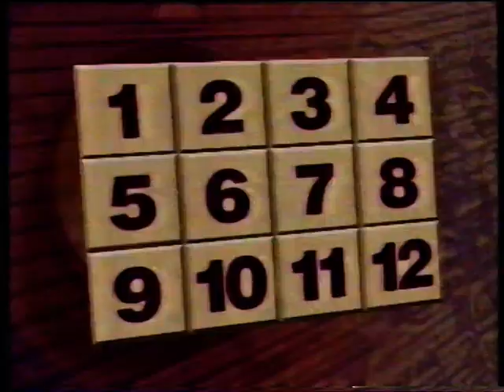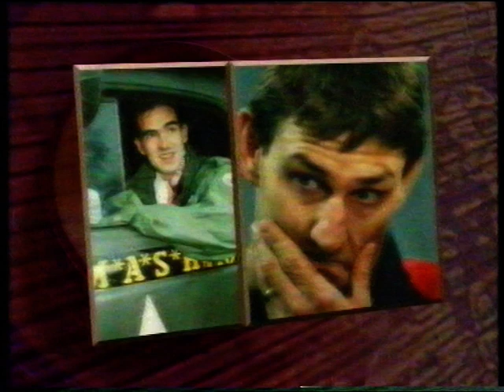They Think Its All Over S3 E2 September 19 1996